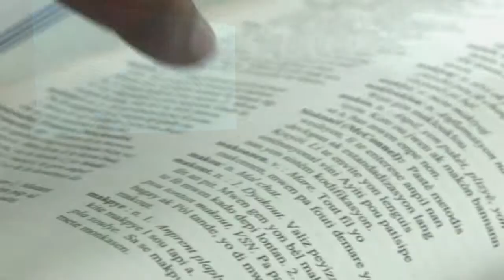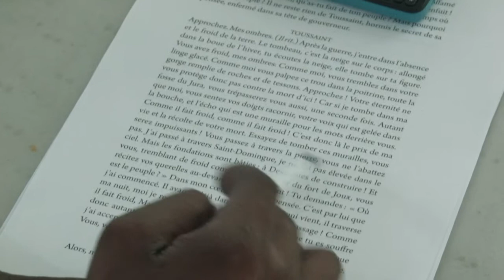Louis Henderson – Dialect of hurricanes. Patois of rains. Language of storms..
SONIC ACTS FESTIVAL 2019 – HEREAFTER
Louis Henderson – Dialect of hurricanes. Patois of rains. Language of storms. Unfolding of life in a spiral.
24 February – De Brakke Grond, Amsterdam, The Netherlands

Unfurling like a fiddlehead fern fond in a forest, the word ‘creole’ comes from the Greek root *ḱer- meaning to grow, to nourish. Celebrating the vast possibilities of translating both into and from Haitian Creole, this talk will describe how the artist group The Living and the Dead Ensemble unravelled into being by translating the play Monsieur Toussaint by Édouard Glissant, from French to Haitian Creole.
The group put Glissant’s work into motion as a means to critique and test the limits of his philosophy within a contemporary Haitian context. The Haitian poet Frankétienne offers a way out through the spiralling voice of the We.

Louis Henderson is a filmmaker who is trying to find new ways of working with people to address and question our current global condition defined by racial capitalism and ever-present histories of the European colonial project. Interested in exploring the sonic space of images, his work aims to develop an archaeological method in cinema, listening to the echoes and spirals of the stratigraphic. Since 2017, Henderson has been working within the artist group The Living and the Dead Ensemble. Based between Haiti and France, they focus on theatre, song, slam, poetry and cinema. Henderson has shown his work at various film festivals, exhibitions and biennials worldwide. His work is in the public collection of the Centre National des Arts Plastiques, France, and is distributed by LUX and Video Data Bank.